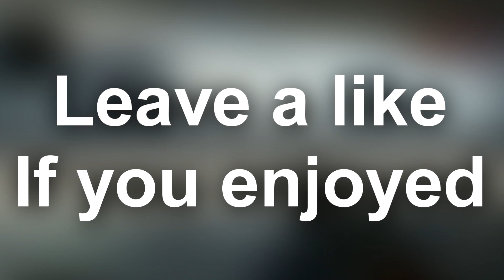CSGO Recoil Script *2017* *Undetectable*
This is an AHK Script so it fully bypasses VAC and all other

This is fully editable for anyone who know what they're doing.

Made for most sensitivity's from 0.5 - 2 I use 1.7 Sensitivity